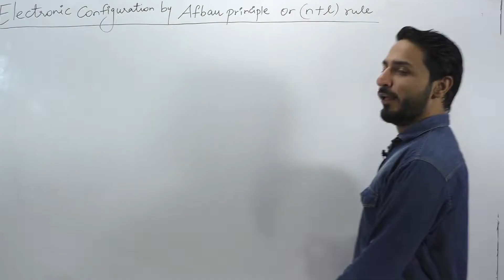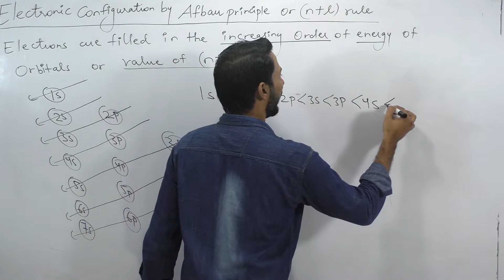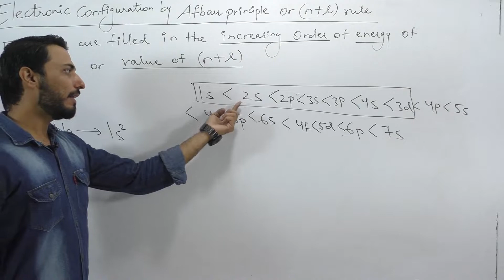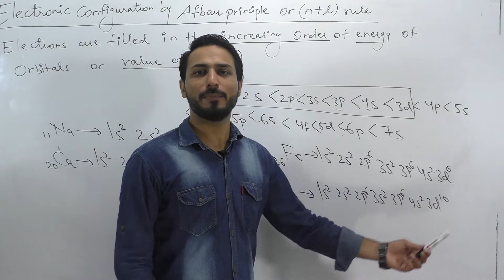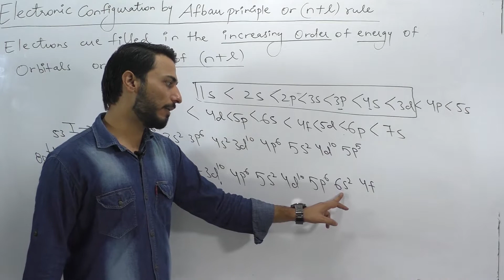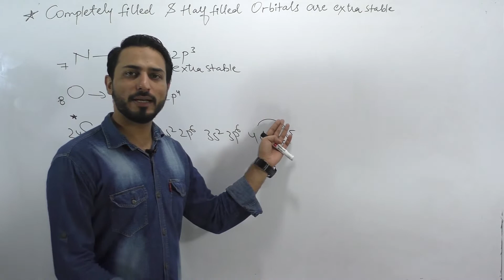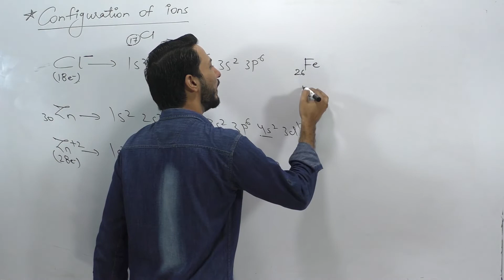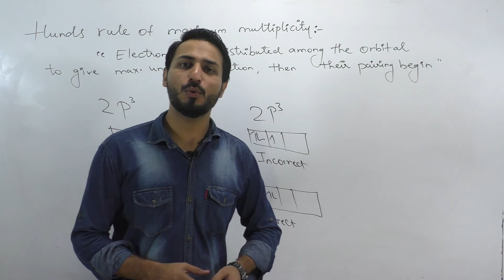Electronic configuration ,Afbau principle or n+l rule by simplest method | Chemistry JEE/NEET/NCERT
So here is the initiation of the most innovative methodology of learning and cracking the competitive exams in the most easiest way possible,its a step ahead to reach the milestone of success .
We have launched simplest method for Electronic configuration by Afbau principle or n+l rule  . where you sharpen your skills by Guru ji ''AAMIR RIZVI''   who is  one of the renowned personality in the field of  education.